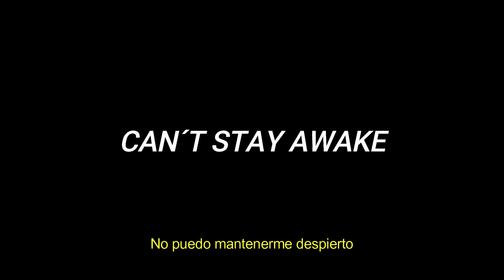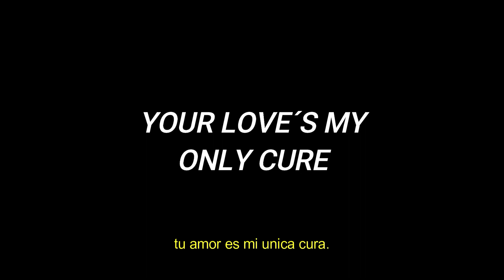Rum Voyeur - ALL (From my upcoming album "FOSTER HOUSE")